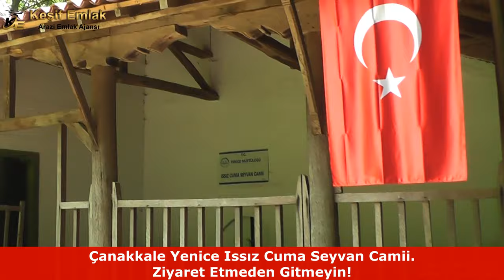Çanakkale Yenice Örencik Köyü Köy Tanıtımı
Keşif Arazi Ajansı Kadir Demircan
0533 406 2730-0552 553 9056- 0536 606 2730 Altay Mahallesi, Şehit. Mustafa Karakas Cd. No:39/B, Gönen/Balıkesir